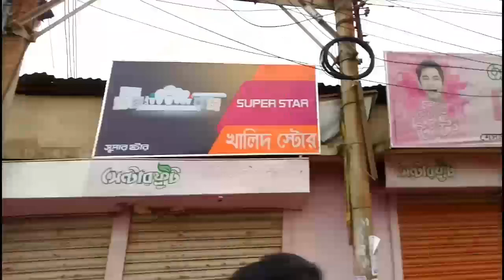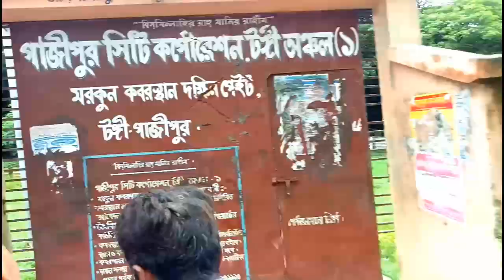নেটওয়ার্ক এর বাহিরে কোথায় ছিলাম,সবুজ আর সবুজ,পানি আর পানি।।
আসসালামু আলাইকুম,

আশাকরি সবাই ভালো আছেন. আমার নতুন
 ভ্লগ দেখার আমন্ত্রণ রইলো সবাইকে ভালো লাগলে লাইক কমেন্ট এন্ড সেয়ার করবেন. আমার চেনেল টা সাবসক্রাইব করে পাশে থাকা বেল আইকন টা বাজিয়ে দিবেন. তাহলে আমার নতুন ভিডিও পেয়ে যাবেন.ধন্যবাদ সবাইকে.

Assalamulaikum,

Let me go with the flow!! and I wish all to be happy!!

ঈদ ও ঈদের পরের দিনের রান্নাবান্না আর বক বক।।👉👉